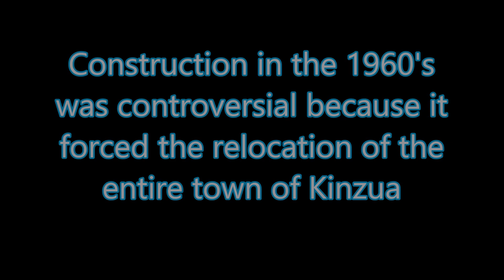Kinzua Dam Warren Pennsylvania A Drone Video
Built 1966, the Kinzua Dam was authorized under the Flood Control Acts of 1936 and 1938. The dam was constructed to protect Pittsburgh and reduce flood levels in the Ohio River Valley after a series of floods devastated Pittsburgh, Johnstown, and other cities downstream the Allegheny River.